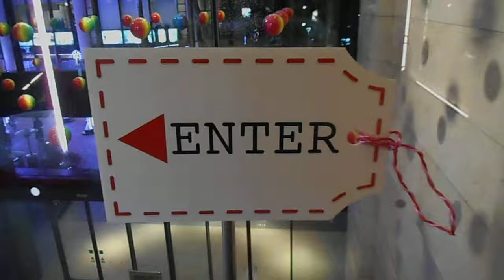DSCN0014クリスマス20180217赤坂サカス イルミネーション